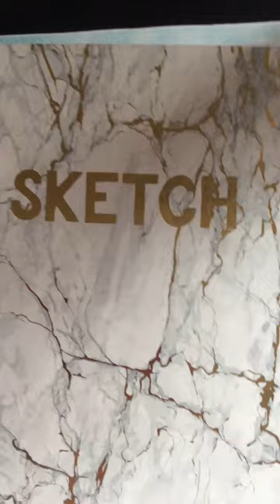Birthday special! Drawing a strawberry as a human 🍓❤️ !